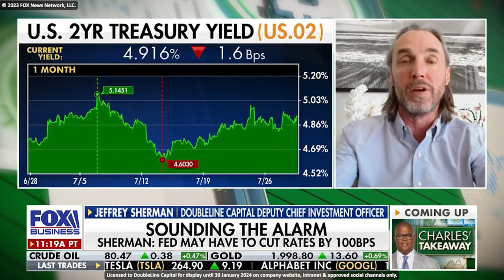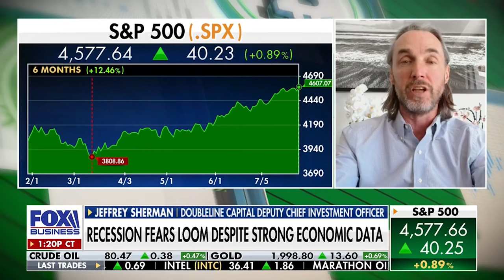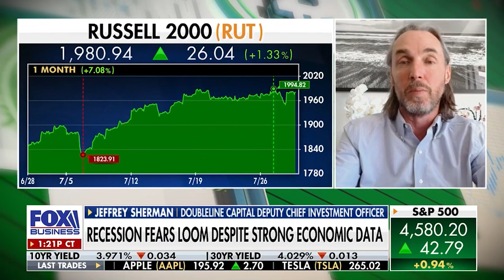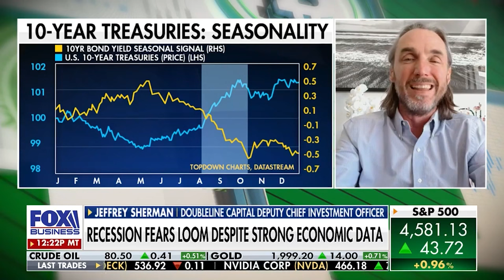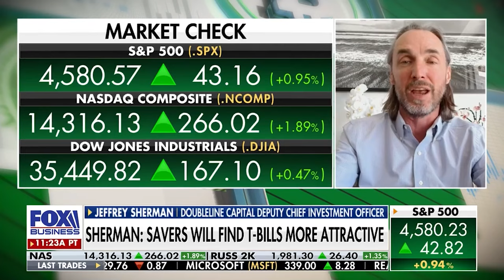Jeffrey Sherman on Fox with Charles Payne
DoubleLine's deputy CIO, Jeffrey Sherman joins "Making Money With Charles Payne" on Fox Business to address recent headlines on a deep recession and Fed rate cuts along with his views on the economy, inflation and markets in the "sweet spot." Originally aired on July 28, 2023.